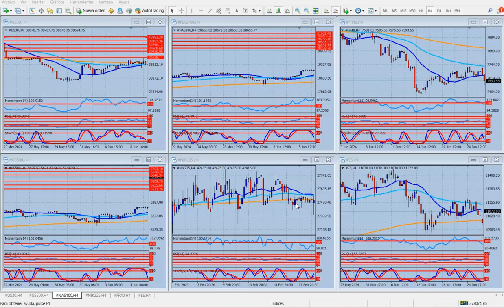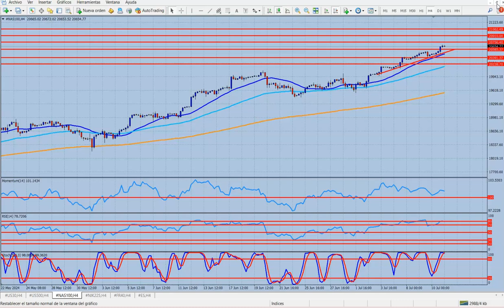Análisis índices bursátiles Jueves 11 de julio de 2024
Mercados pendientes de los datos de inflación de EE.UU.
Durante la sesión del miércoles, la segunda presentación del presidente de la Fed, Sr. Powell, ante el Congreso estadounidense dejó como saldo un ligero retroceso del Dólar en varios frentes. Si bien el discurso de Powell no ofreció cambios respecto al del martes, el Euro y, sobre todo, la Libra esterlina, se han mostrado alcistas durante la sesión americana, acompañados por una onza de Oro que de a poco busca los 2400 dólares.
Powell confirmó en sus presentaciones que la Fed mantendrá su tasa de interés en el actual 5.5% hasta que la inflación ofrezca muestras suficientes de que se dirige al ansiado 2% anual. Esta frase, repetida hasta el hartazgo por Powell y en general por todo el Comité de Política Monetaria (FOMC) es absolutamente difusa y subjetiva. De allí es que los mercados mantienen una cierta expectativa del inicio de los recortes de tipos de interés en septiembre, algo sobre lo cual Powell no habló en momento alguno.
Este jueves, la publicación de los datos de inflación de Estados Unidos de junio será la clave no solo del día, sino de varios días hacia adelante. Se espera que el índice general de inflación haya bajado, medido en términos interanuales, al 3.1% el mes pasado, en tanto la medición subyacente, que excluye alimentos y energía, se mantendría sin cambios en el 3.3%, producto de que el petróleo aumentó con fuerza durante gran parte del mes pasado.
A estas mediciones se suman las mensuales, las cuales naturalmente tienen menor peso específico, pero que igualmente impactan en el Dólar en el momento de la publicación. En todos los casos no habrá sorpresas, y quedaría en el orden del 0.1 al 0.3% para el mes de junio.
Cabe pensar que Powell no se entera de los datos de inflación al tiempo que lo hacen los mercados, a través de agencias de noticias, y que ya tiene la información desde varios días atrás. El hecho de que haya confirmado la política monetaria actual lleva a pensar que el costo de vida no habrá cedido en gran forma. La baja del dólar de la víspera, tampoco.
El Euro llegó a 1.0830 en su máximo del día, y técnicamente mantiene una tendencia alcista en el gráfico de 4 horas, con siguientes resistencias en 1.0865 y 1.0905. Los soportes a seguir son 1.0805, 1.0770 y 1.0730, que la moneda única puede buscar si los datos de inflación quedan por encima de lo esperado, algo que no sorprendería.
La Libra esterlina llegó a un nuevo máximo desde el 11 de marzo en 1.2847, y también ofrece una perspectiva alcista de corto plazo, aunque con ciertos niveles de sobrecompra. La resistencia a seguir es el máximo del año en 1.2892, y su quiebre acercará a la moneda británica a 1.3000 para los próximos días. Si cae, la Libra tendrá soportes en 1.2820, 1.2780 y 1.2750.
El Yen se acerca a nuevos mínimos de 38 años, que tocó la semana pasada en 161.95. La posibilidad de una intervención por parte del Banco de Japón se diluye, al tiempo que la moneda nipona es vapuleada día a día con el carry trade, con una tasa en cero, que no puede competir con el alto rendimiento de los bonos del Tesoro y otros activos seguros. Por el momento, el yen no es operable.
La onza de Oro cotiza a 2370 dólares, después de llegar a 2386 dólares en el máximo del día. El gráfico de 4 horas ofrece un panorama alcista, que quedará invalidado al quiebre de 2350 dólares, lo cual aparece por ahora poco viable. La zona de 2400 dólares es la resistencia a tener en cuenta.
El alza de algunas acciones líderes en la bolsa de Nueva York impulsó a los índices S&P 500 y Nasdaq 100 a máximos históricos. Ambos selectivos lucen sobrecomprados, lo cual impone una corrección bajista de cierto tenor en las próximas horas. Los datos de inflación pueden originar tal movimiento.